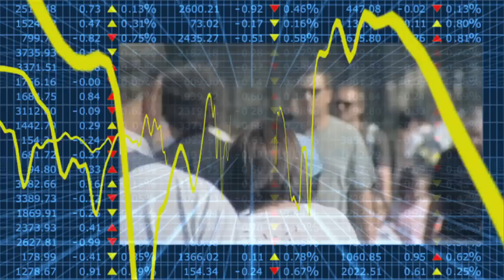Econtrack - Joris Lammers over macht en overspel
Joris Lammers en Monique Pollmann van Tilburg University en hun Groningse collega's Janka Stoker en Jennifer Jordan vroegen aan de lezers van Intermediair om een vragenlijst in te vullen. In totaal vulden 1500 machtige en minder machtige professionals de lijst in.
Mensen met een machtige positie bleken vaker vreemd te gaan en ook vaker van plan te zijn vreemd te gaan dan mensen met een minder machtige positie. Dit komt vooral doordat mensen met macht zich zelfverzekerder voelen, aldus Lammers. Niet alleen stappen zij daardoor eerder op een aantrekkelijke partner af, maar ook gedragen zij zich assertiever, waardoor ze aantrekkelijker worden gevonden. Interessant was dat dit effect zowel voor machtige mannen als voor machtige vrouwen gevonden werd.